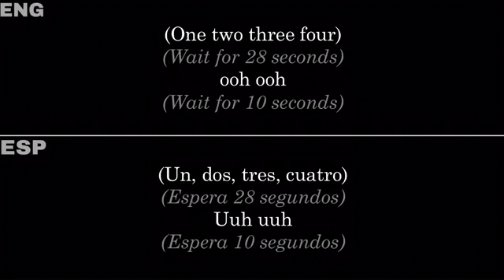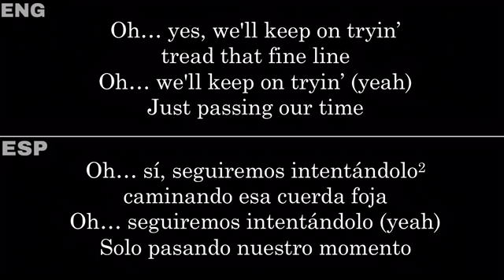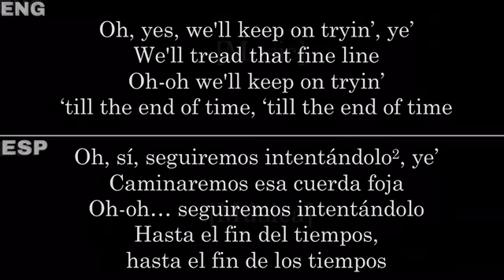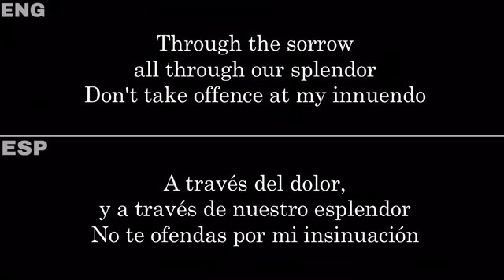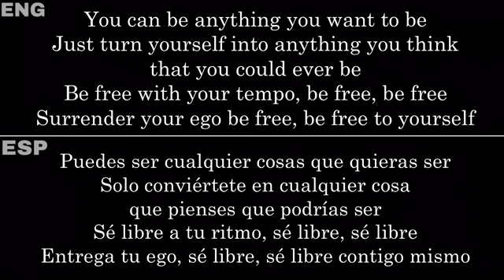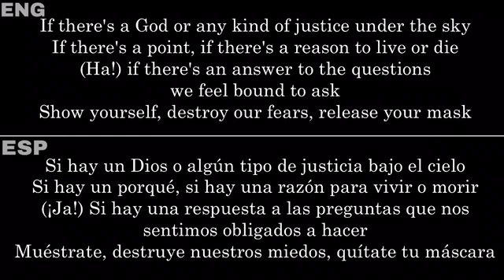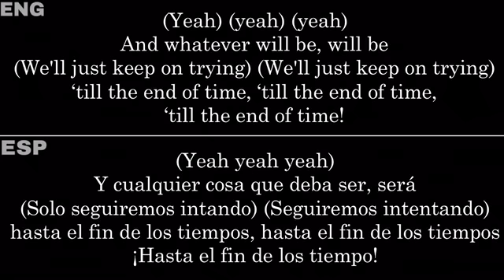Innuendo (Queen) — Lyrics/Letra en Español e Inglés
Canción del disco con el mismo nombre. Fue escrita principalmente por Freddie Mercury con ayuda de Roger Taylor. Innuendo incluye un solo de guitarra flamenca a cargo de Steve Howe (el guitarrista de Yes) en forma de interludio. Este interludio trae reminiscencias al Queen de antaño, y al heavy metal.

Aclaraciones:
1. “While the sun hangs”. Es literalmente “Mientras el sol cuelgue”, lo que sería “Mientras el sol esté” en otro sentido.
2. “We’ll keep on trying” se traduce como “Nos mantendremos intentando”, pero en español es más común oír “Seguiremos intentándolo”.

La letra y música de esta canción no me pertenecen. Sea como sea, un like o suscripción se agradece mucho :)